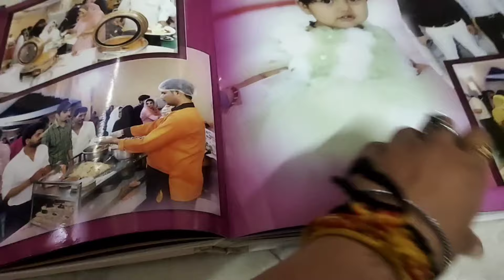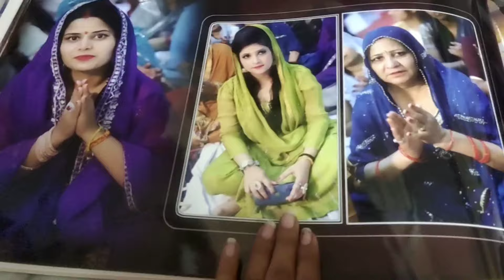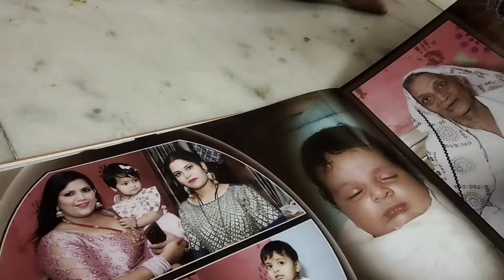suito ki shop ki opening ki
Description
June 2024
 || vlog ||

NEW HEAR?

 Preety tanwar
 Preety gurjar
Preety vlogs